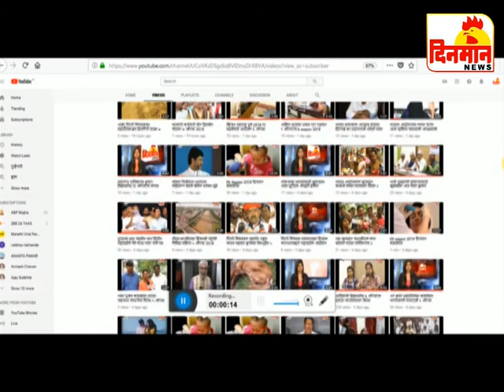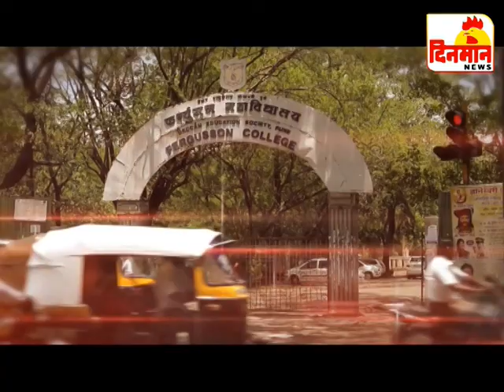07 December 2018 दिनमान बातमीपत्र